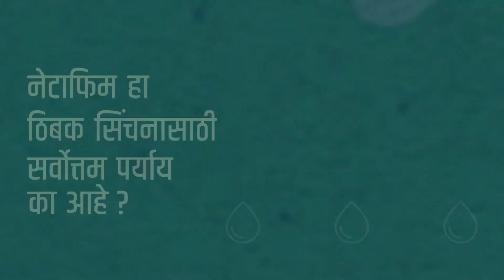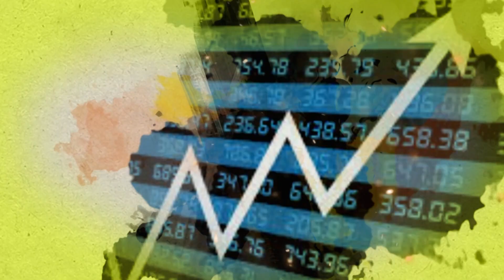नाफेडेचे कांदा साठ्याचे प्रस्तावित लक्ष जवळपास पूर्ण | ॲग्रोवन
केंद्रीय कृषी मंत्री नरेंद्र सिंह तोमर यांनी संसदेत दिलेल्या माहितीनुसार ग्राहक कल्याण विभागाचा सध्या तरी कांद्यावर निर्यातबंदी लावण्याचा विचार दिसत नाही. या पार्श्वभूमीवर नाफेडने कांद्याची किती साठे उभारले आहेत?
आमच्याशी जोडून राहण्यासाठी भेट द्या